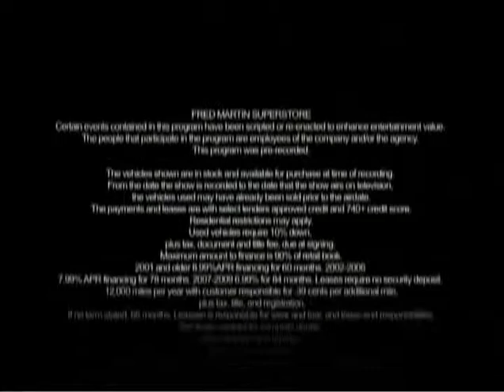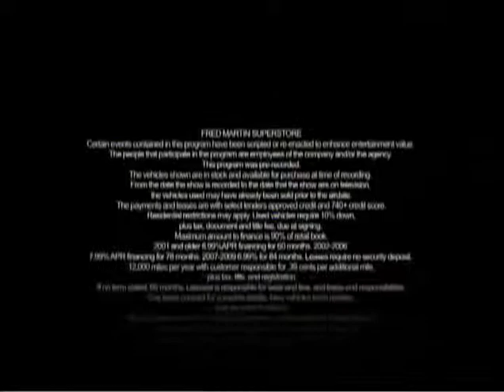Fred Martin Superstore Car Connection #209 - Winter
Fred Martin Superstore's Slash-A-Mania Sale on Car Connection #209.  Car Connection airs every Saturday at 11:30am on Fox 8 in the Cleveland/Akron Area.  Tune in for great deals and hilarious laughs!